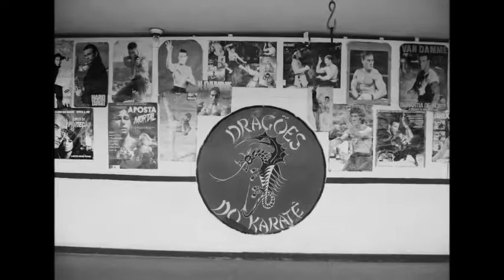DRAGÕES DO KARATÊ # GLORY OF LOVE by MLCAESAR